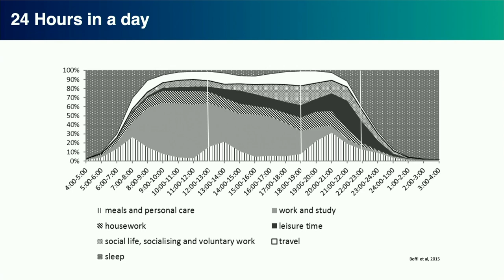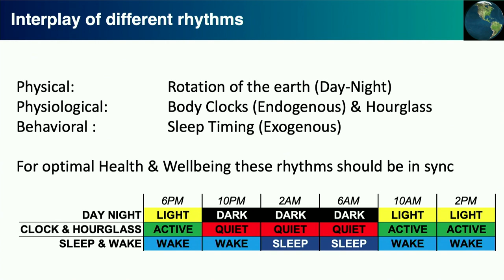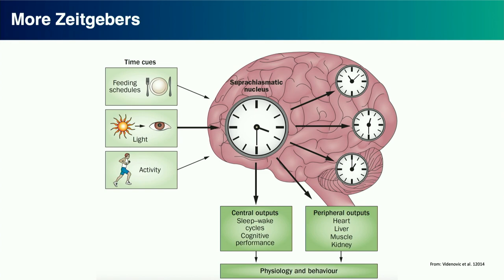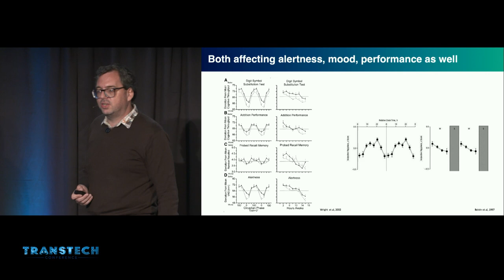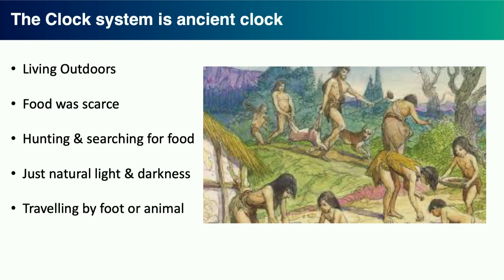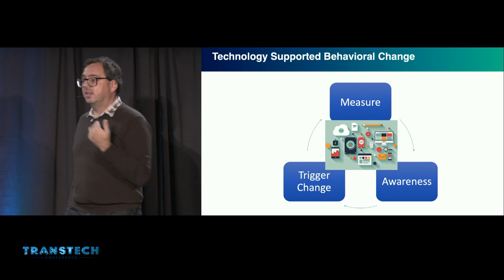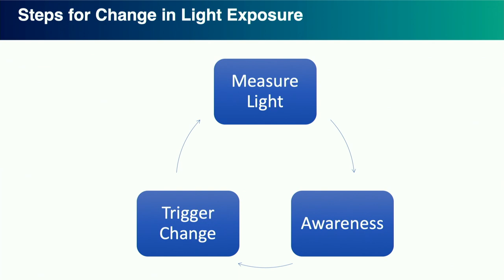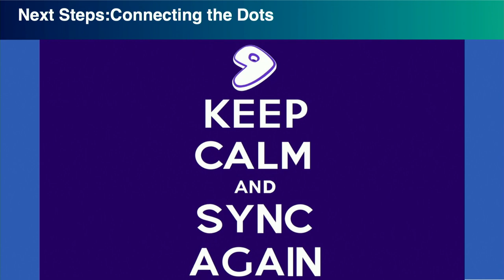Dr. Roy Raymann - Tick Tock: The Day, The Night and the Circadian Clock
Tick Tock: The Day, The Night and the Circadian Clock  - Dr. Roy Raymann, Vice President Sleep Science & Scientific Affairs, SleepScore Labs

The reasons why we have cardiac rhythms and the importance of health & wellbeing

The interplay of different rhythms: Physical, Physiological, Behavioral

Biological clock syncing with the external environment